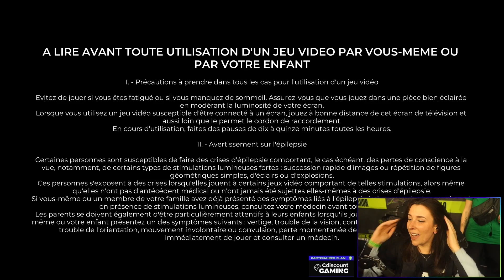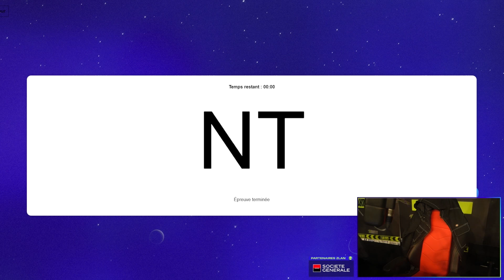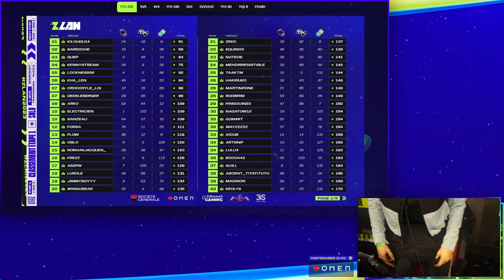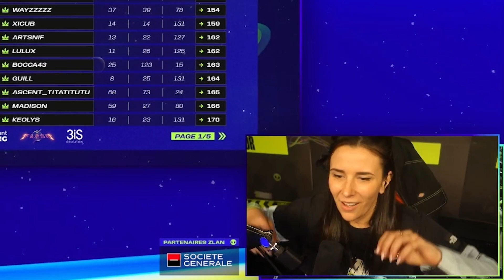CAPITAINE GOM4RT A LA ZLAN 2023 - BEST OF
Tous les ans, Zerator et son équipe décident de sélectionner des jeux dans lesquels je suis totalement à chier pour en faire une LAN... Voici le résumé de ma ZLAN 2023 !
Si vous souhaitez voir l'intégralité des rediffusions, elles sont disponibles sur ma chaîne Twitch

Montage: Haiko & Moi
Miniature: Haiko